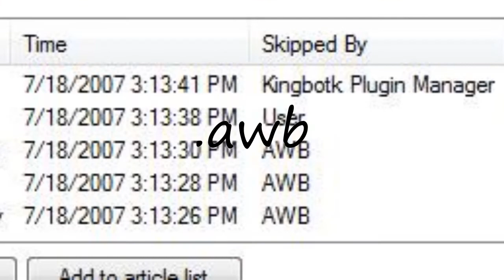How to pronounce .awb?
How to pronounce .awb? say .awb! How to say .awb. How to pronounce .awb correctly.  Learn the pronounciation .awb! Expand your vocabulary, learn .awb word. Use this free pronunciation guide to practice words at a time. Learn for free. Thank you for viewing, please like or subscribe! hoe om te sê, si të thuash, እንዴት እንደሚናገር, wie sagt man, comment dire, come dire, como dizer, как сказать, nasıl denir, cómo decir, 怎么说,